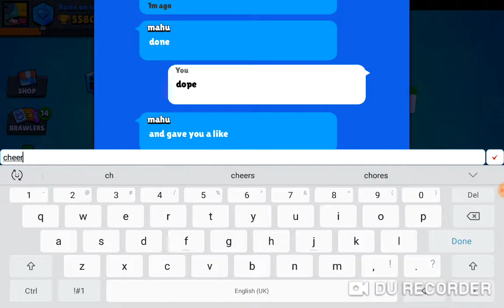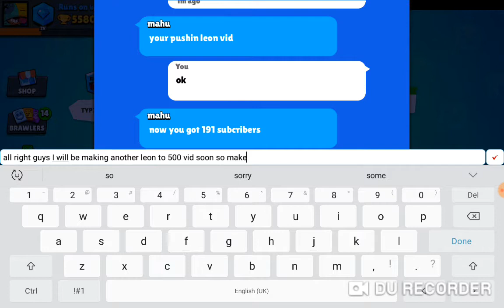Weekly box opening vid